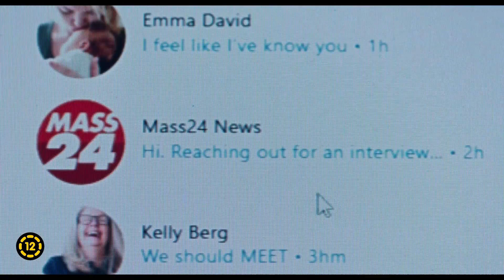Álmaid hőse (Dream Scenario) - szinkronizált előzetes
Te mit tennél, ha hirtelen mindenki felismerne az utcán? Ez történik a biológiaprofesszor Paullal (az Oscar-díjas Nicolas Cage), aki eddig meglehetősen szürke családi életet élt. Úgy érezte, karrierje zsákutcába került, és folyamatosan frusztrálták a kollégái sikerei. A hírnév most mégis utoléri, de nem a végre-valahára megírt könyvének, hanem annak köszönhetően, hogy Paul egyre több ember álmában tűnik fel. Olyanok is vele álmodnak, akikkel korábban sohasem találkozott. Az eleinte bosszantó, majd egyre imponálóbb helyzetből pokoli tortúra lesz, amikor Paul a rémálmok lidércévé változik, és a rajongói ellene fordulnak.

Az A24 filmjében Nicolas Cage egy zseniális, a kritikák szerint Oscar-érdemes alakítással gúnyolja ki a társadalmunk kulturális és társadalmi stigmáit, felejthetetlenül szórakoztató módon.

Szereplők: Nicolas Cage, Julianne Nicholson, Lily Bird, Tim Meadows, Dylan Baker, Michael Cera
Rendező: Kristoffer Borgli

Tervezett hazai bemutató: 2024. január 18.